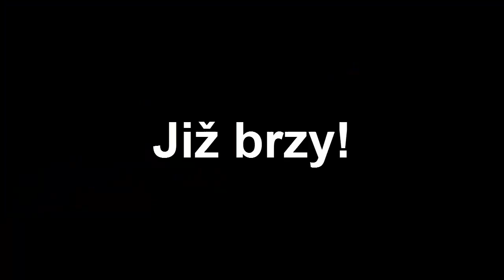Trailer na film „Svíčková"